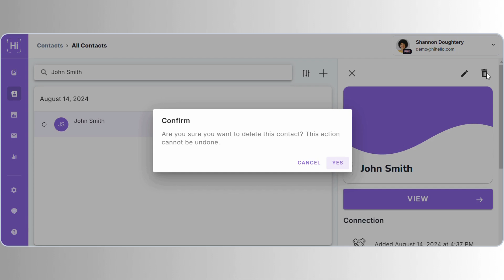How to Delete a Contact on the Web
Learn how to delete your contacts from within the HiHello in the web app!

Learn more about HiHello digital business cards on our website! hihello.com

Music from freepd